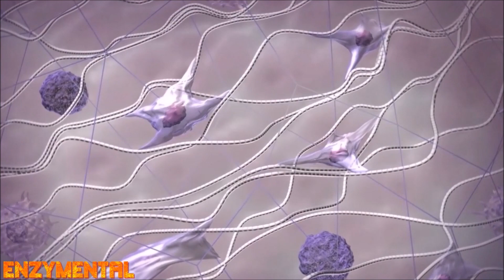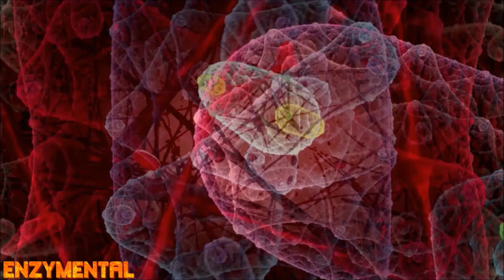Is it really Low T? ...or just Low B: Boron and Hormones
Today, I detail how the trace mineral Boron supports optimal production of critical sex hormones like Testosterone and Estrogen, while also greatly enhancing wound healing.